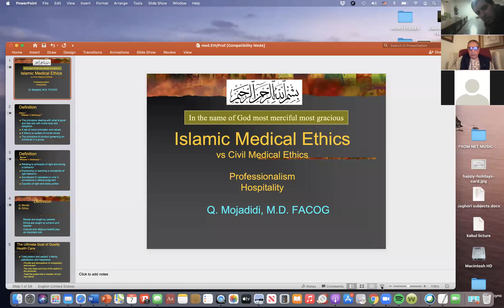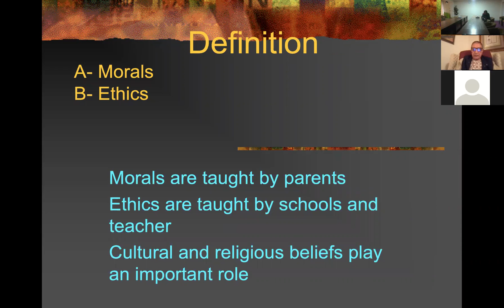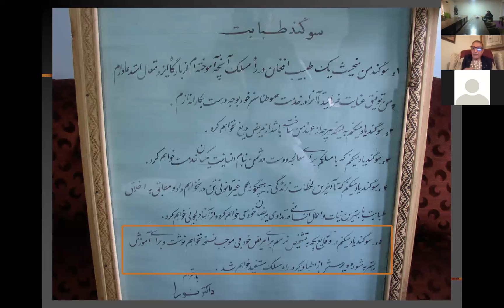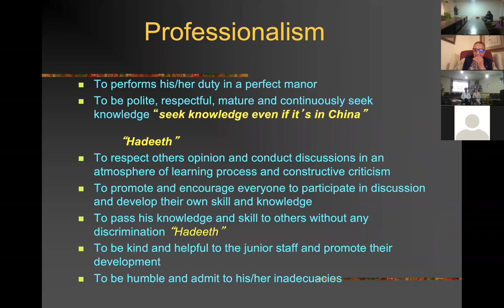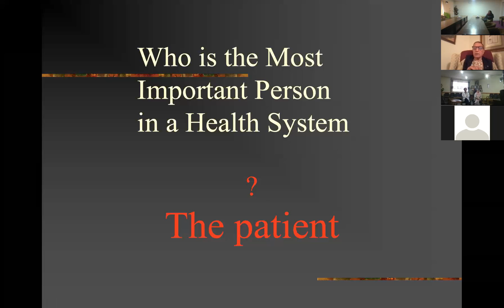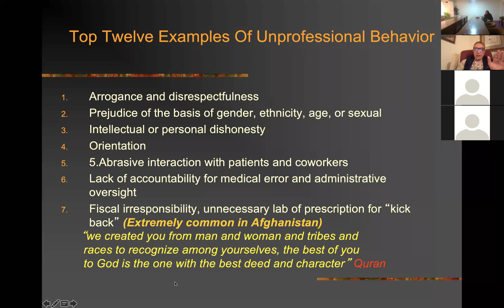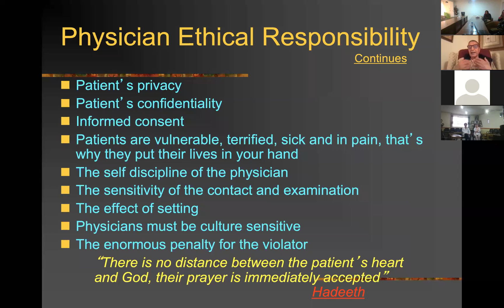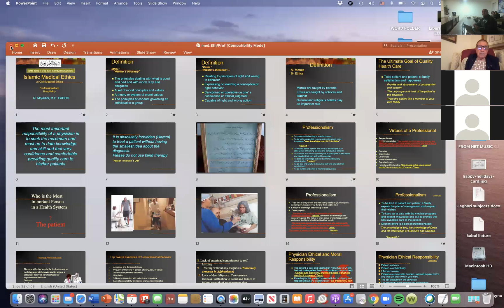(2020-12-08) Islamic medical ethics